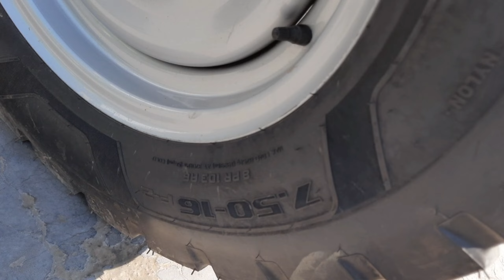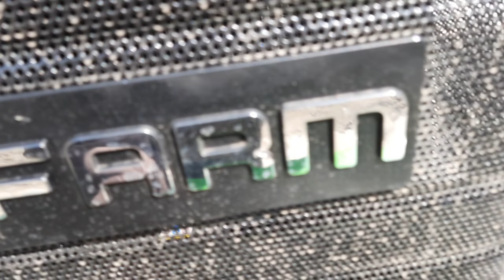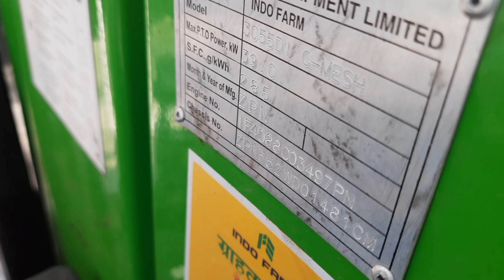20 Gear बाला Indofarm 3055DI 60hp | सबसे सस्ता बड़ा Engine ज्यादा Milage | Full features explanation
20 Gear बाला Indofarm 3055DI 60hp | सबसे सस्ता बड़ा Engine ज्यादा Milage | Full features explanation
All new tractor R eview
SONALIKA
FARMTRAC
SWARAJ
PREET
SOLIS
INDOFARM
EICHER
Massey
Kubota

Modify tractor
Tractor Mandi Review
Old aur new model tractor Review
न्यू tractor
Old tractor
Modify tractor